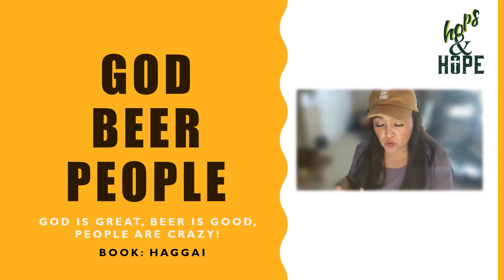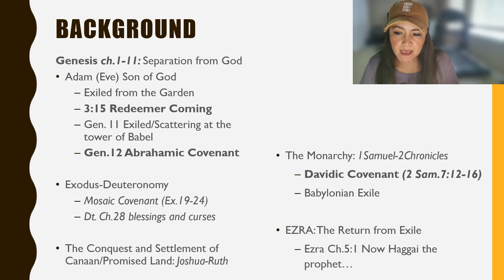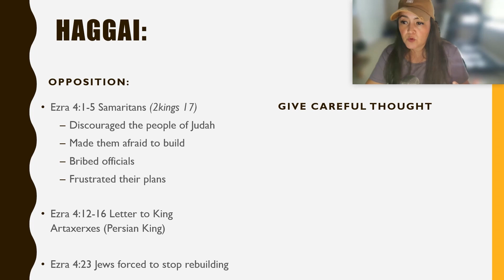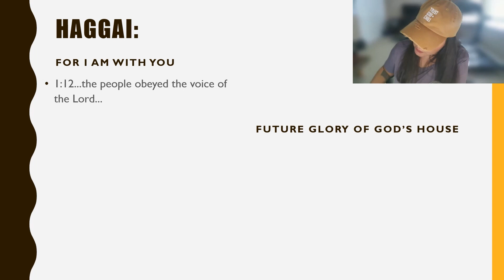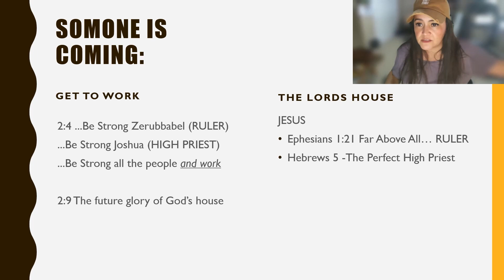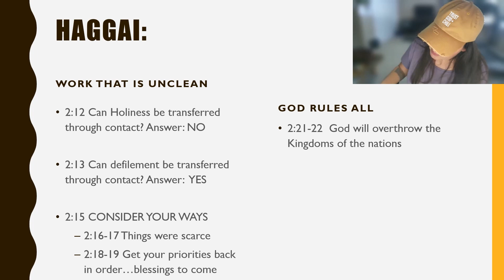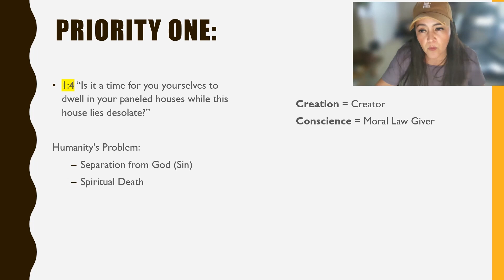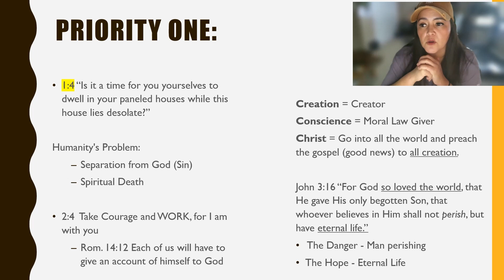Book of Haggai (Bible Study)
Bible Study with me in the book of Haggai. Haggai's message was to encourage the remnant of Israel who had returned from Babylonian captivity to finish rebuilding the temple.

0:00 Intro
0:55 Background
5:33 Consider Your Ways
13:21 Future Glory of Gods House
16:17 Finding Jesus in the book of Haggai
20:10 God Rules All
24:56 Every Christians Priority
32:28 Closing